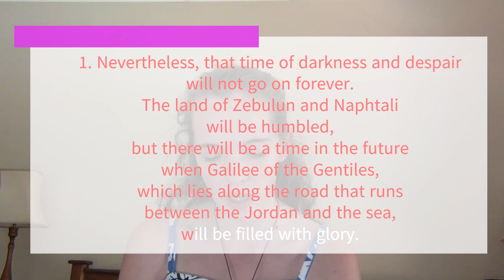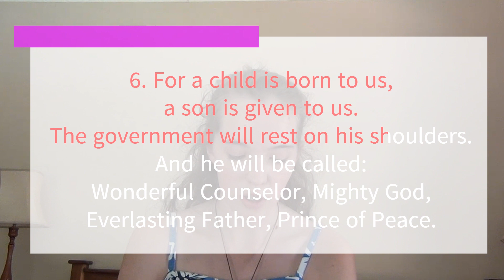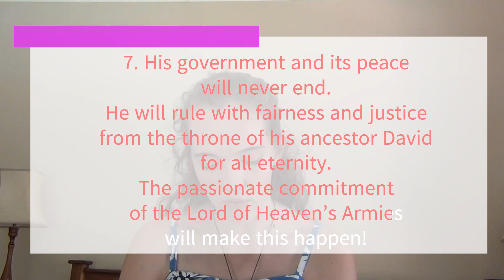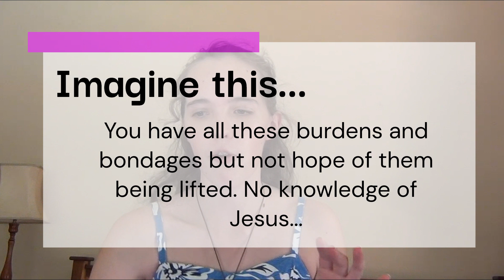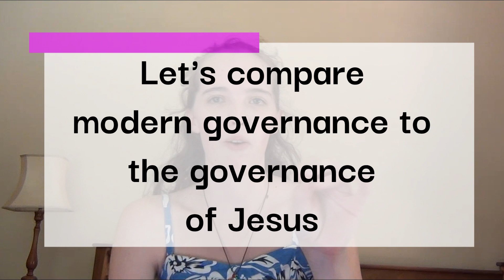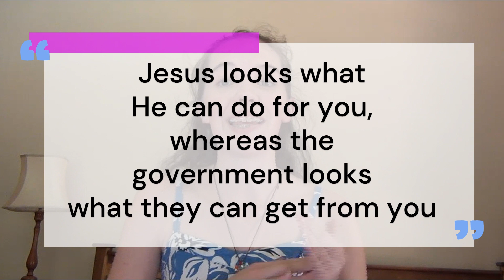Bible Study with Me! | Isaiah 9 | Bible Study to Christmas Day 1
In todays video I'm doing something a bit different to my usual content. I've really felt it on my heart lately to start creating more faith based content and what is a better day to start than the Christmas season!

In this series we are going over various scriptures over the next 25 days. This week we are dealing with the prophecy of  Jesus's birth.

And make sure to check the resources linked below.

Resources:
My Bible: